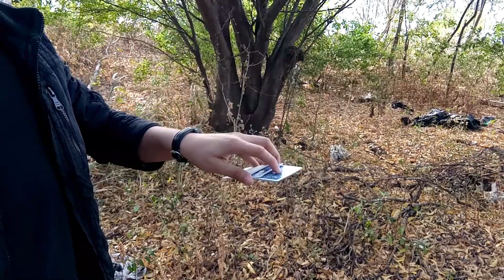Frame Change By Alex Soza video DOWNLOAD